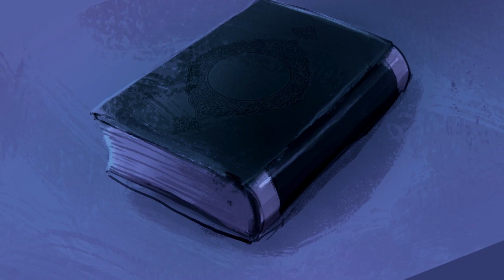𝐉𝐮'𝐳𝐮 𝟐𝟔: 𝐒𝐮𝐫𝐚𝐡 𝐀𝐥 𝐀𝐡𝐪𝐚𝐟 - 𝐓𝐡𝐞 𝐒𝐚𝐧𝐝 𝐃𝐮𝐧𝐞𝐬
Chapter Summary

This chapter gives an admonition about being dutiful to parents. It describes how the prophets were sent as infallible guides to their nations and how all Revelations sent to the Messengers differ in details but not in the fundamentals.